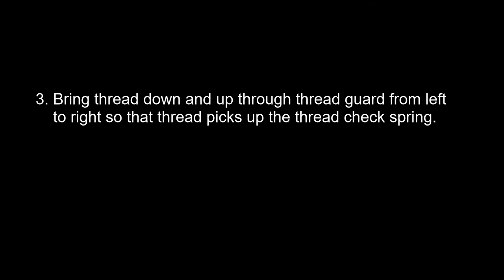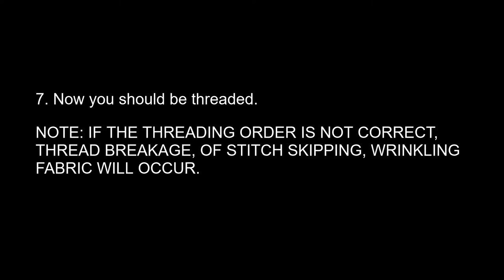How to thread a Baby Lock Companion Model 722 Embroidery Sewing Machine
Short video showing how to thread a How to thread a Baby Lock Companion Model 722 Embroidery Sewing Machine using instructions right out of the manual.